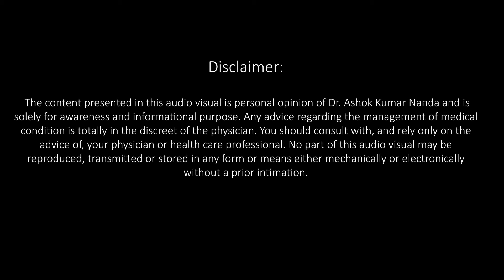Dr. Ashok Kumar Nanda